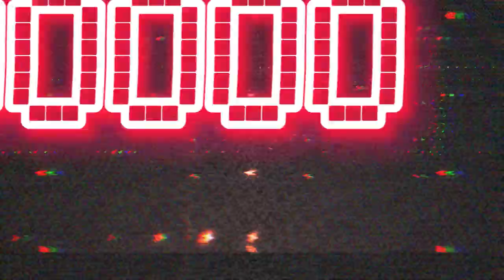Murder Mitten / Cover en español de I SEE STARS | ATC Benja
「 C A N C I O N 」
Original:
• Murder Mitten de I See Stars del Album New Demons.

「 E D I C I O N 」
Edición:
• ATC / Benja

Vocal & Mix:
• AttackTheCovers (Benjamin Arenas)

Por Manu Carrera: @manucarrera_m